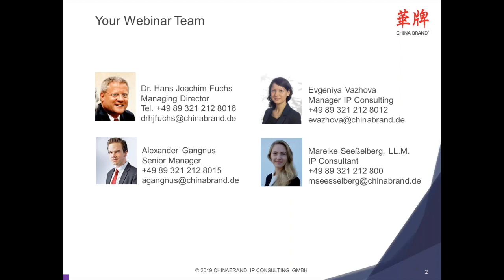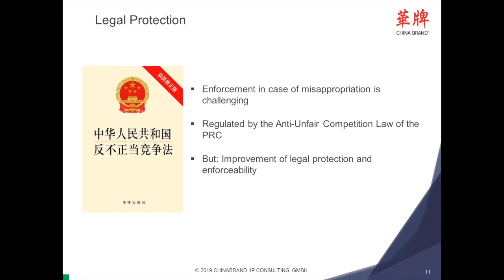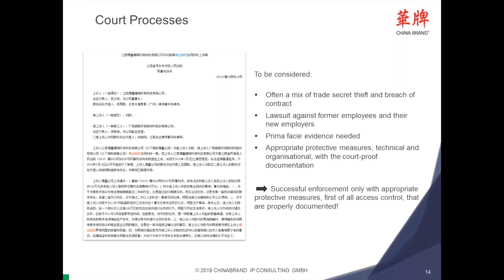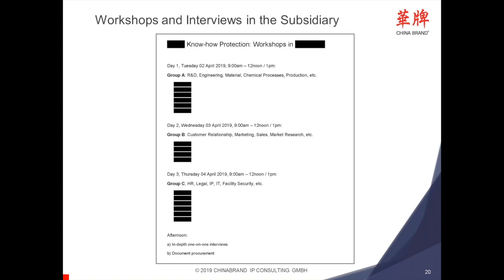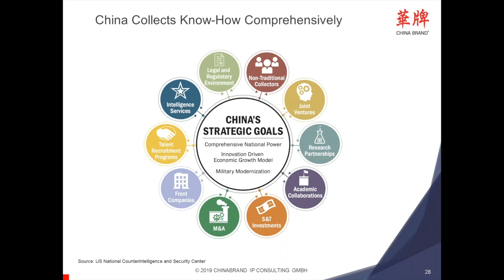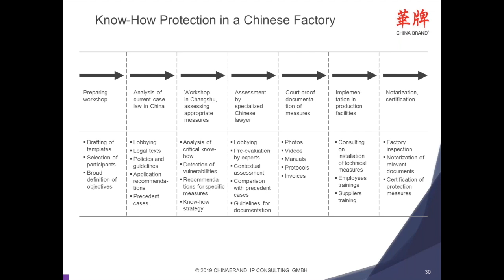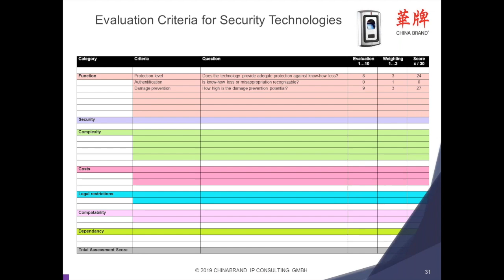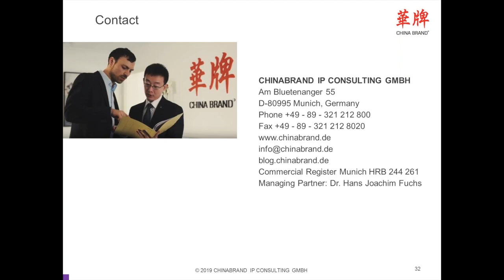Protection and Enforcement of Trade Secrets in China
The new version of China’s Anti-Unfair Competition Law came into force in April 2019. A new paragraph was introduced which will have a very direct and specific impact on trade secrets cases. It regulates the burden of proof in civil procedures and lowers the hurdles to successful litigation.
Trade secrets in China must be protected by targeted, fully documented measures. In this webinar we explain the changes in the law and show how companies can protect and enforce their know-how and trade secrets in China.